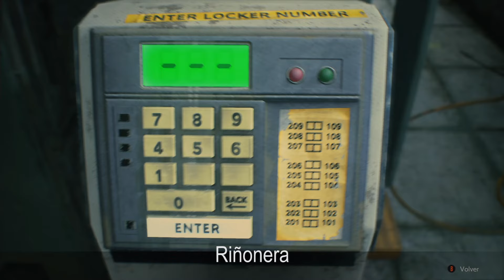GUÍA PASO A PASO AL 100% | ESCENARIO B CLAIRE | 4 TORRE DEL RELOJ | RESIDENT EVIL 2 REMAKE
Hola a tod@s!ya estamos de vuelta con Resident Evil 2. Os traigo la guía al 100% del escenario B con Claire Redfield. Muchos me lo habéis pedido y aquí está al fin. En esta guía conseguiremos todos y cada uno de los coleccionables del juego: las figuras Mr. Racoon, todas las armas y sus accesorios, todas las riñoneras para nuestro inventario, abriremos todos los cerrojos de las taquillas y contraseñas de las cajas fuertes y por supuesto todos los archivos del juego, a la vez que avanzamos por la historia consiguiendo todos los objetos necesarios para avanzar rápidamente. En esta ocasión volveremos a la comisaría en busca de los dos componentes electrónicos para poder abrir la puerta del despacho del jefe Iron y hacernos así con la tareta llave que abre la puerta del garaje del sótano de la comisaría y poder así salir a Racoon City a salvar a Sherry Birkin que se encuentra encerrada en el orfanato. Espero que os guste el vídeo. Dejad vuestros comentarios y nos vemos en el próximo vídeo!